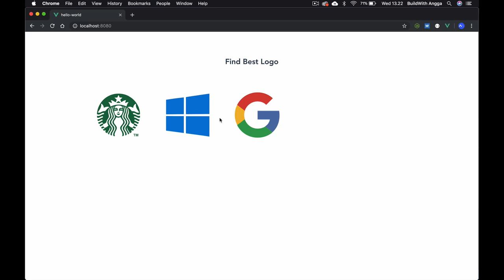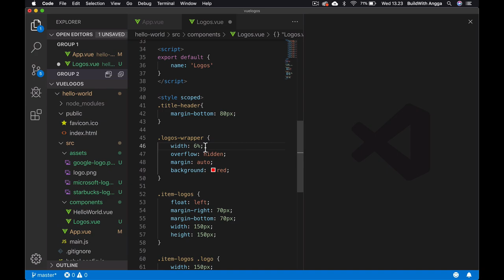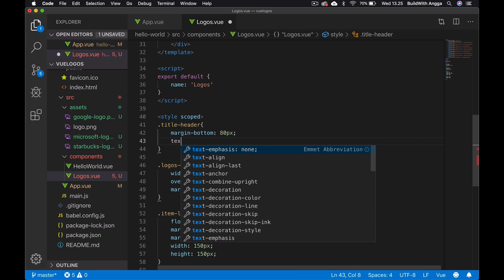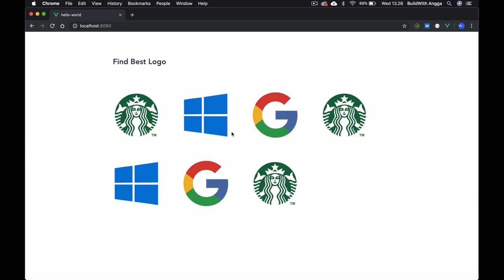Mengatur Website Design Dengan CSS Scope Vue JS